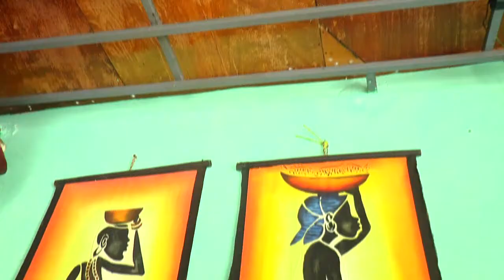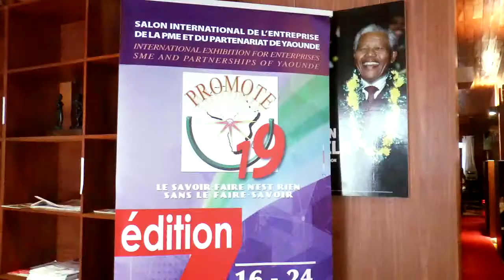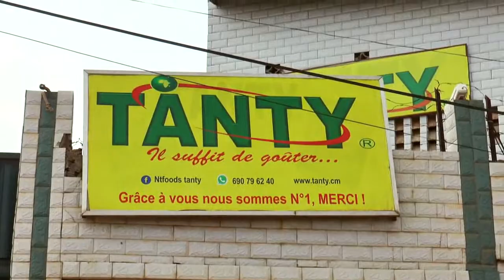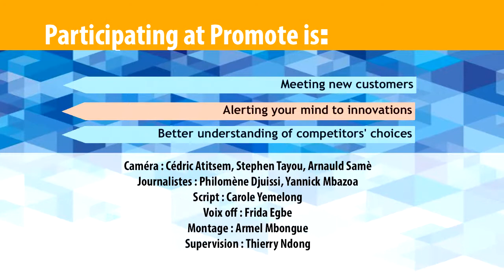MISSION PROMOTE 2019: Episode 2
Les préparatif du salon Promote 2019. Dans cet épisode, focus sur les apéro thématiques qui seront organisés lors de l'événement.